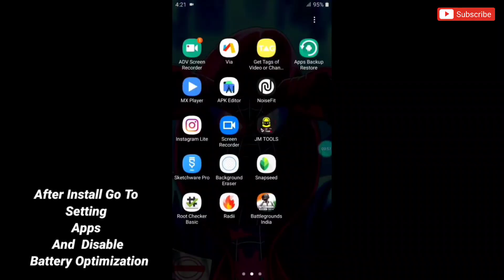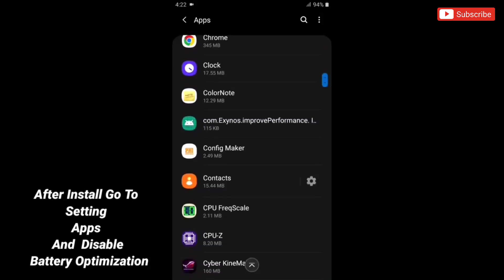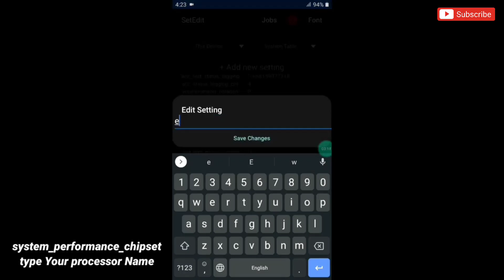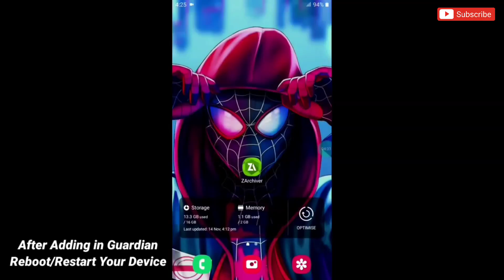Max 90 - 120 FPS | Enable Performance Mode For Gaming | Stable Fps & Performance | No Root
Queries Solved-
overclock android no root
overclock android
overclock
no root